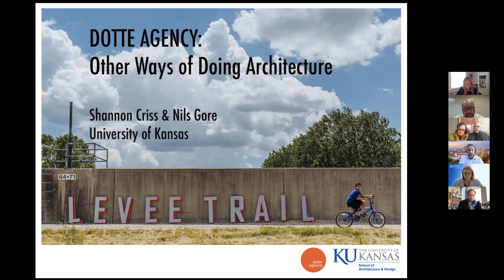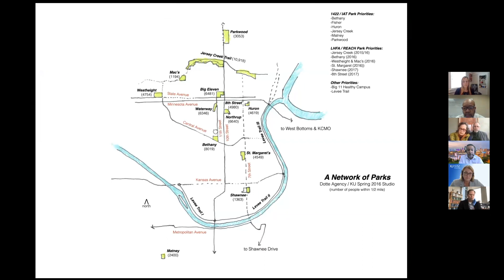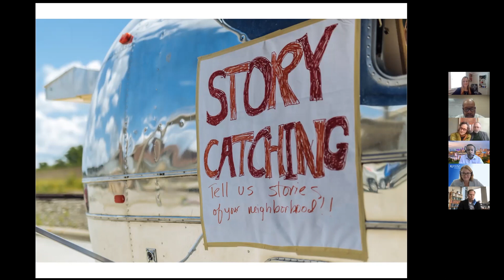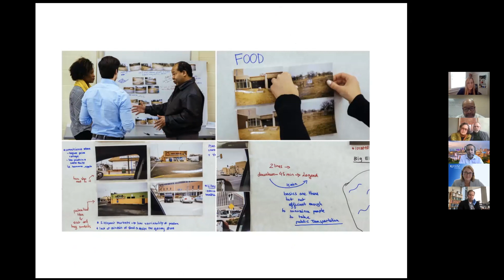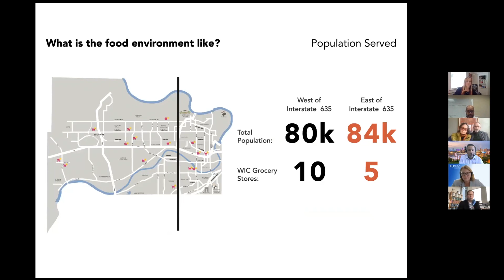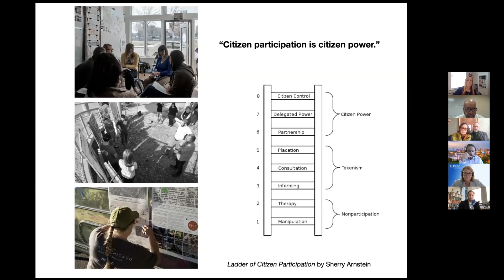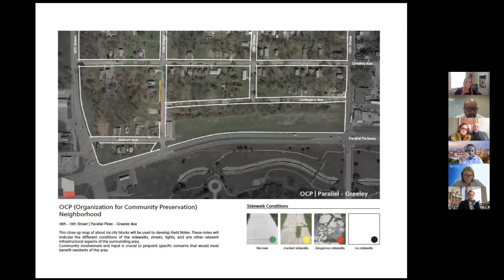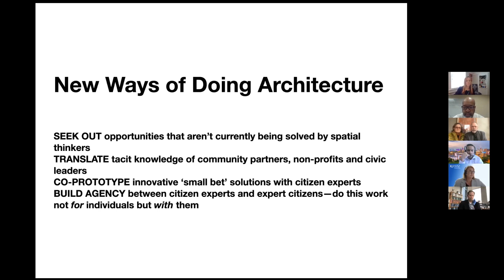CELS Summit 2021- Multisector Collaboratives with Dotte Agency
KU Summit on Community-Engaged Learning and Scholarship

Session: The Anatomy of Multisector Community-Campus Collaboratives for Change and Improvement to Address Disparities

Presenter: Shannon Criss and Nils Gore, Professors, KU Architecture and Design